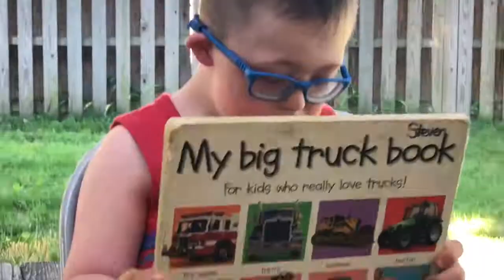TRUCKS!!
Steven really knows how to say the ‘k’ sound!